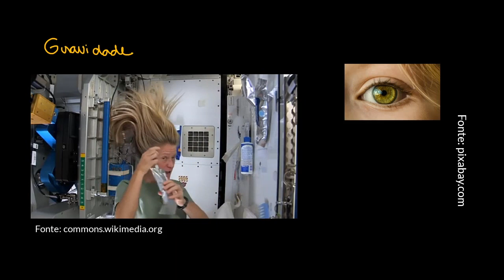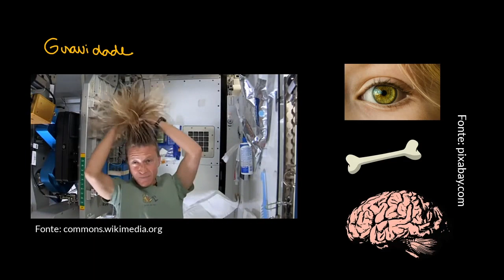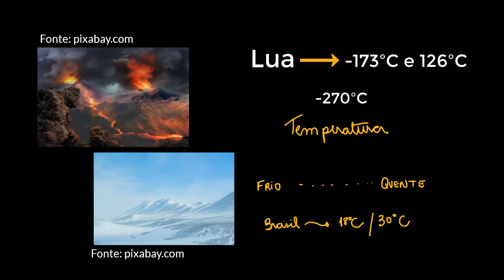Podemos viver fora da Terra? Condições necessárias à vida humana.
Nesta videoaula apresentamos alguns dos problemas de saúde desenvolvidos pelos astronautas durante as missões espaciais para discutir a possibilidade dos seres humanos viverem fora da Terra.